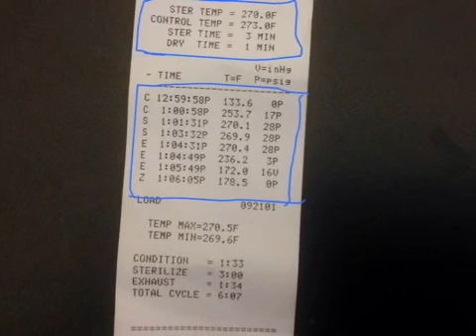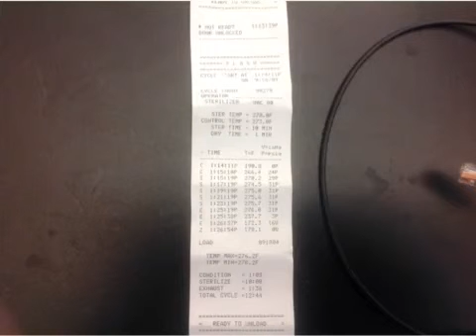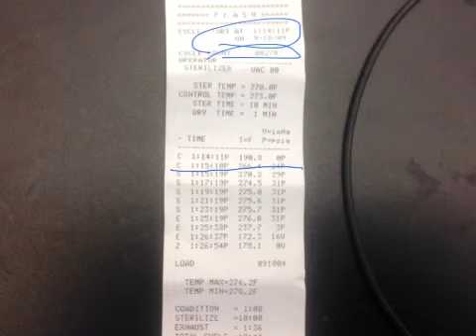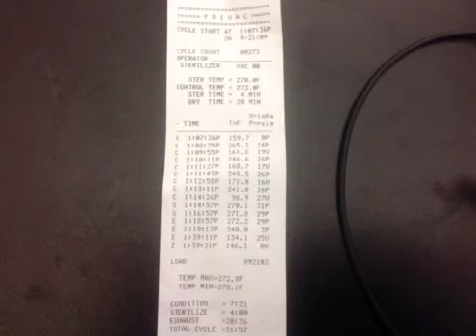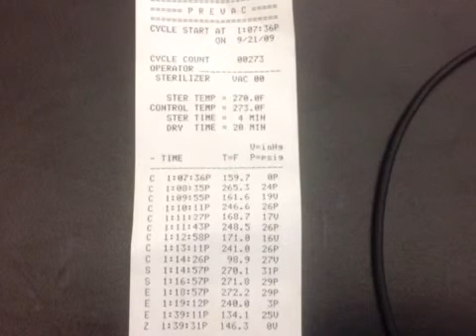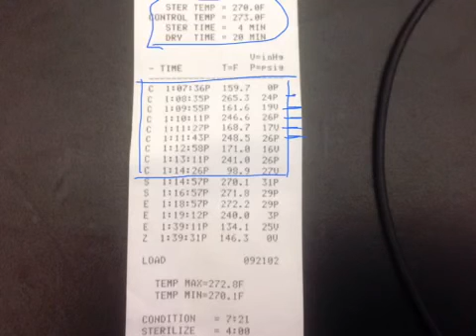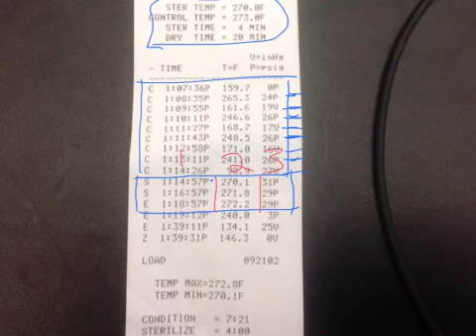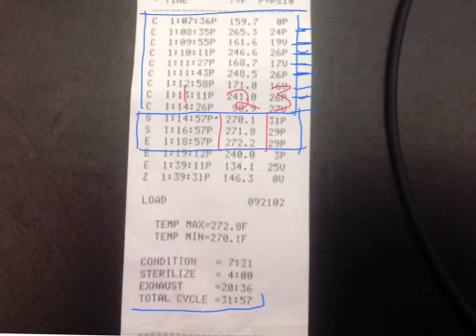Reading Steam Sterilizer Cycle Record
Overview of how to read an autoclave mechanical record on an Immediate Use Sterilizer.  Cycles discussed are 3 minute gravity, 10 minute gravity, and 4 minute prevac.